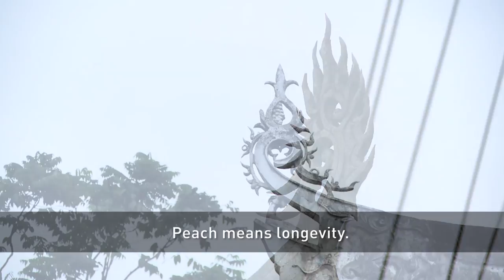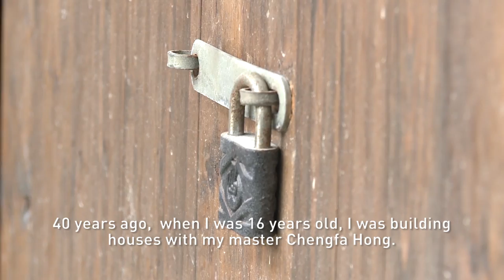Chinese Culture: Lime Carvings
Luqiao Lime Carving is a very traditional local culture in Taizhou, a city in southeastern  China. The lack of successors and the disappearing market needs have this craft on edge.